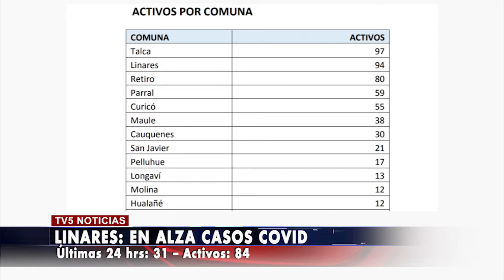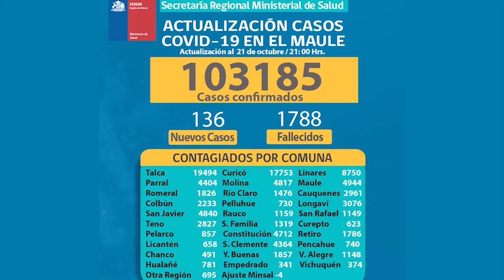SIGUE ALZA COVID LINARES